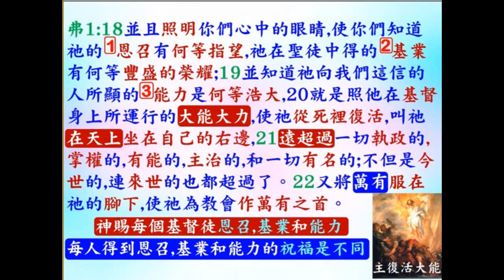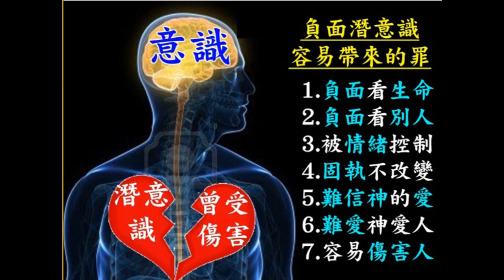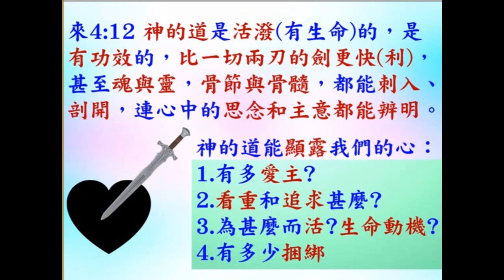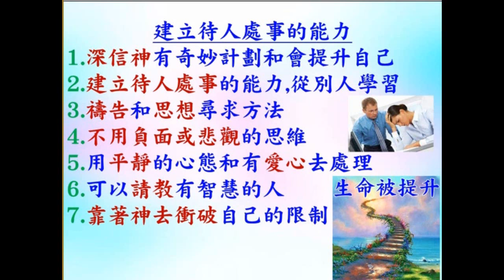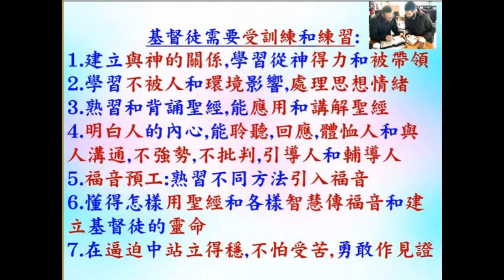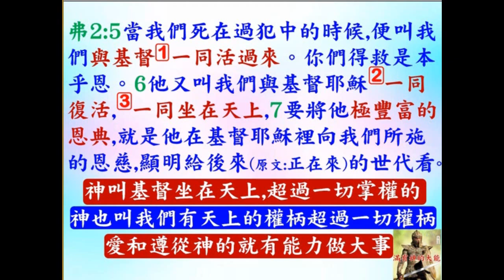神賜給人大能, 在乎我們有沒有領受 - 2023.12.10 - 葉牧師 - 普通話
神賜給人大能, 在乎我們有沒有領受

1. 與主的關係：怎樣建立與主相愛的關係，怎樣從主的愛得力，怎樣深信神的供應和計劃。
2. 處理生命：怎樣不被人、罪、負面思想情緒和潛意識、婚姻和生活的問題、和侍奉的問題影響。
3. 進入不同層次的侍奉：侍奉可以由簡單的生活見證，到建立別人的靈命，或進入策略性的侍奉。

《輕鬆得勝》的特色：
1. 一目了然：簡單知道怎樣處理和發揮生命。
2. 有實際可行的方法：我和很多人曾20年實際地應用。
3. 可以輕鬆喜樂地得勝：可以在恩典中輕鬆喜樂地處理任何問題，不需要在壓力下成長。因為耶穌的軛是容易的，而神喜悅我們任何真心的努力。
4. 活出《輕鬆得勝》並不太難：處理和發揮生命並不是遙不可及。
請肯定戶口名字是：Global Fire Missions Ministries Limited.